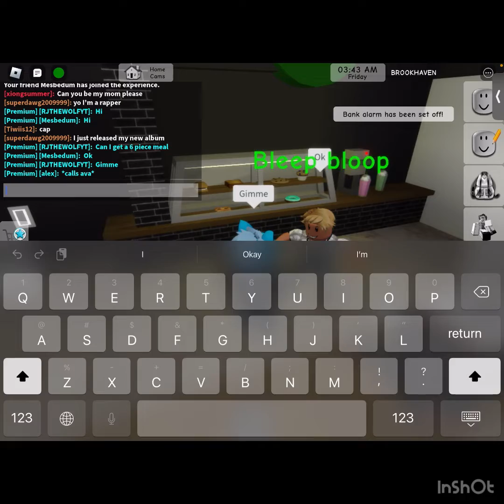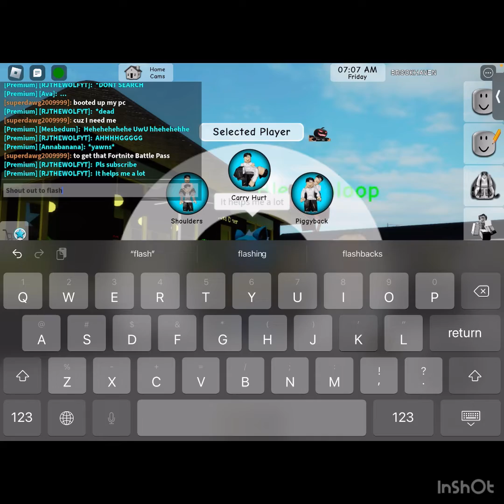Funny moments in brookhaven part 1